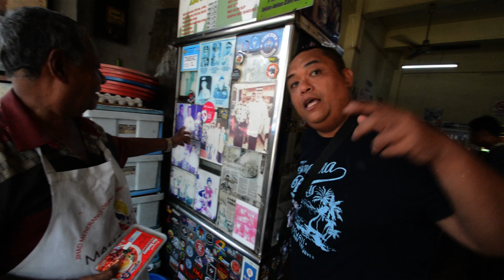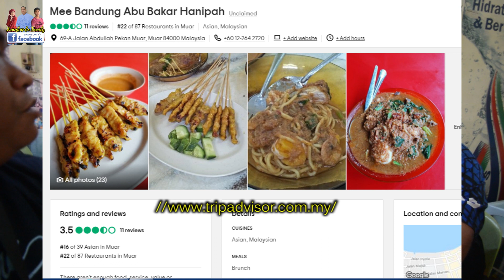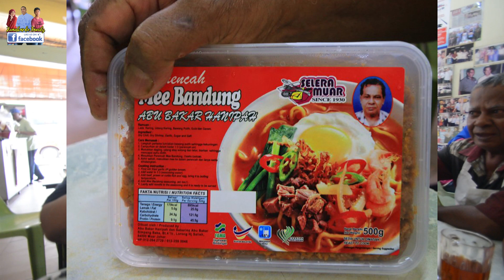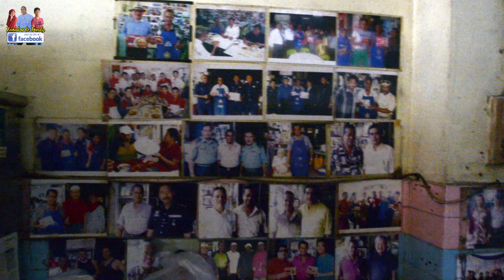Mee Bandung Tan Sri Dato' Haji Muhyiddin bin Haji Muhammad Yassin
tempat ini Perdana menteri kita selalu gi makan mee bandung sana, malahan Sultan Johor pun selalu makan mee Bandung dia ...